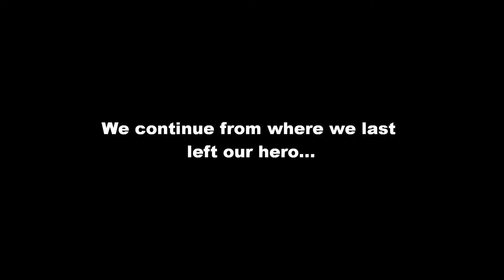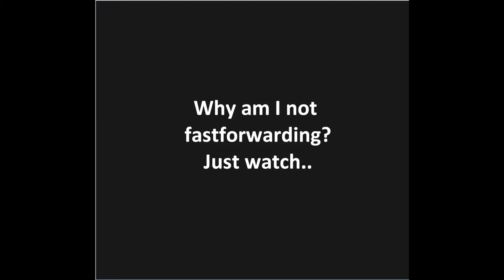Let's Play Pokemon Yellow Episode 5: Count the Criticals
Seriously, count how many critical hits Mankey gets in a row. (Its like 10 or something.)

Btw, songs used: Double Trouble, Pokemon Dance Mix, both from the 2.B.A. Master Soundtrack, which can be purchased on Itunes. I do NOT claim ownership any of these songs.

Btw, for some reason this video, only this one, has some licensing issue. It has not affected the video in anyway so far, but in case, I just want to say, the songs are used because 1. These songs were very popular to me back in the day, and still are, and I love to listen to them while playing Pokemon, so I had to include them for others to be able to listen to while watching, and 2. To get them out there, I know that Pokemon has been out for the LONGEST, and there must be a generation of kids out there that are new to Pokemon, so I'm sort of introducing them to the old songs.